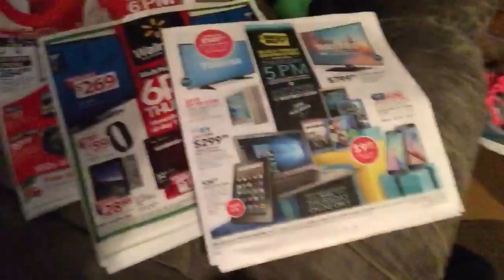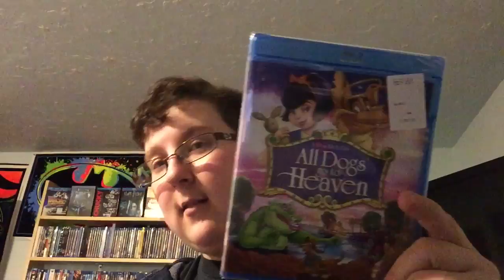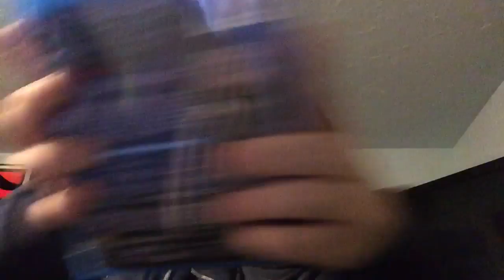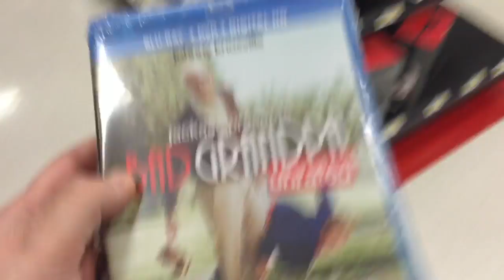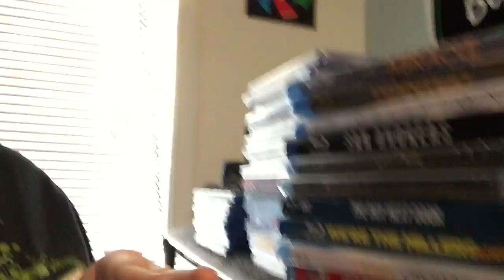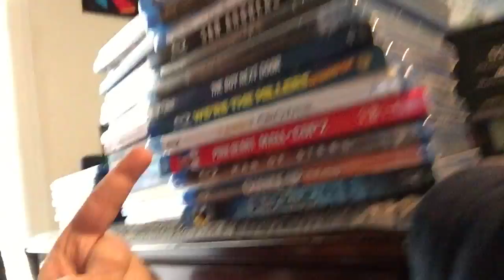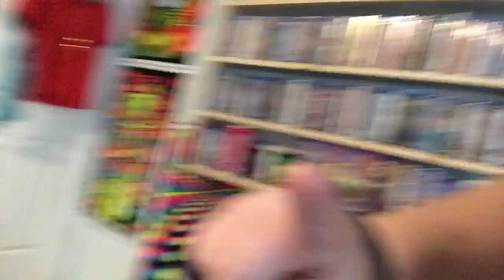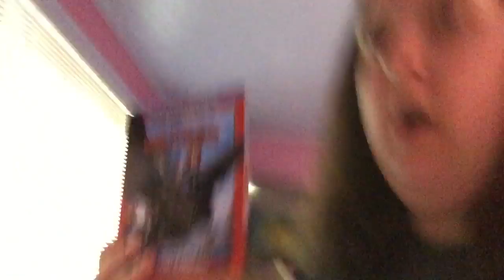Movies Blu Collector - Black Friday 2015!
Our Black friday Adventure